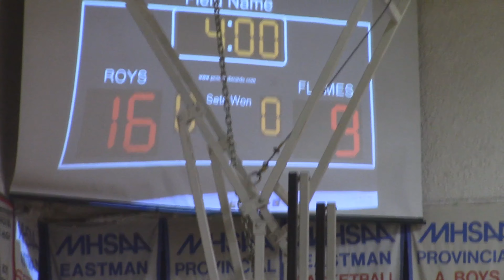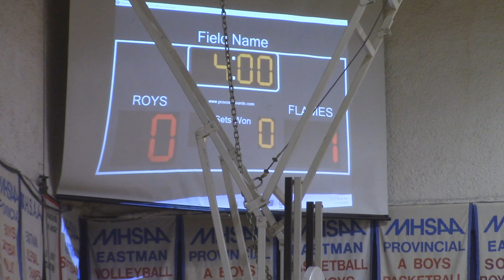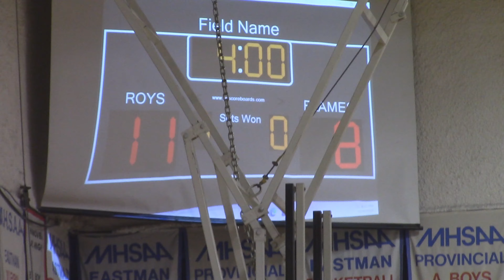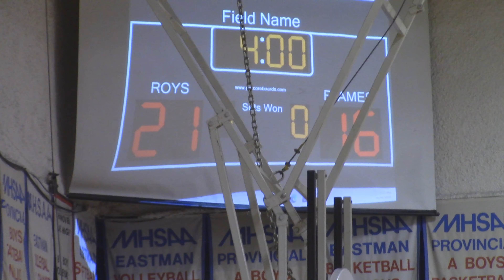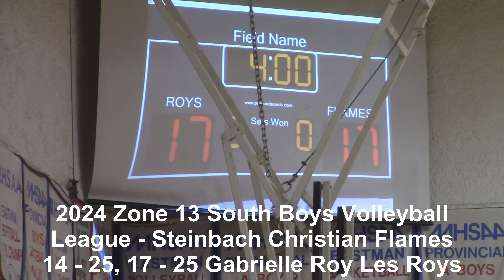2024 Zone 13 South Varsity Boys Volleyball League - Steinbach Christian Flames vs Gabrielle Roy